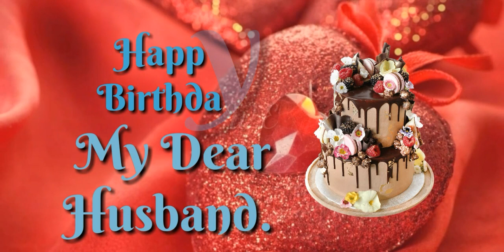Birthday wish for Husband.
Simple Birthday wish for Husband.